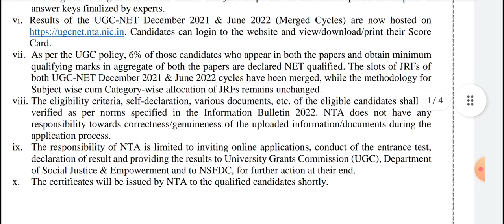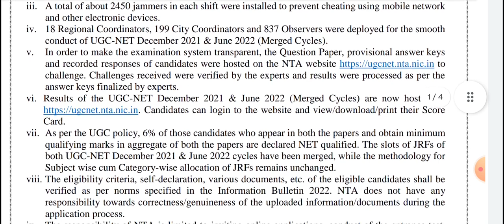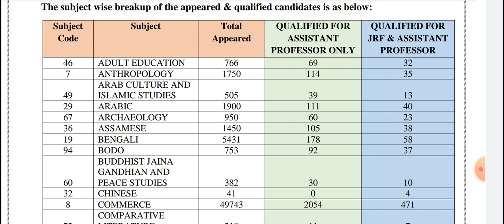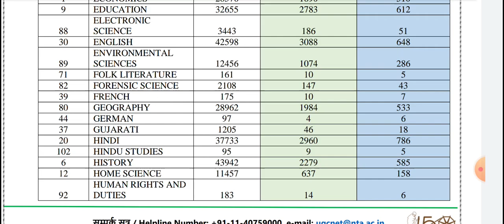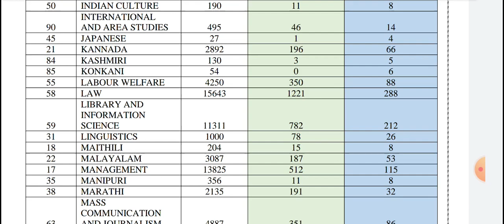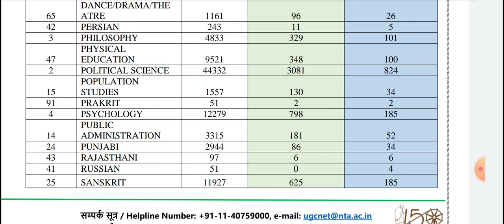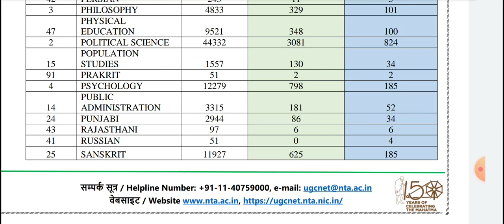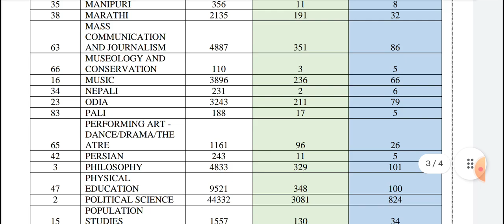UGC NTA NET JRF 2023 | SUBJECT WISE DETAILS explanation | Strategy, Student appeared, qualified